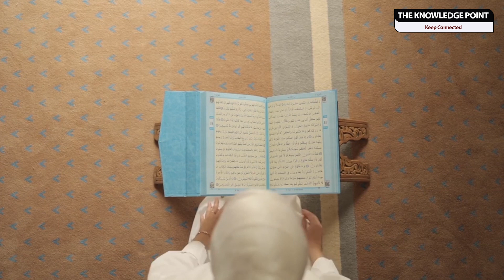andrew tate | andrew tate kickboxer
Assalam-0-Alaikum!

keep connected!